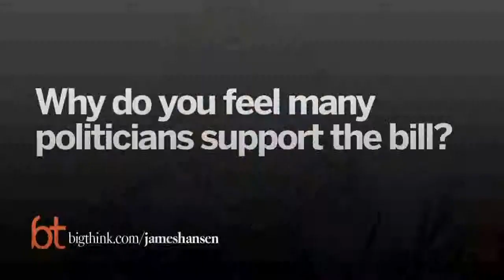The Problem of the Cap and Trade Proposal - James Hansen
James Hansen